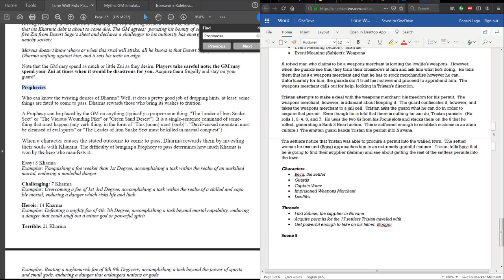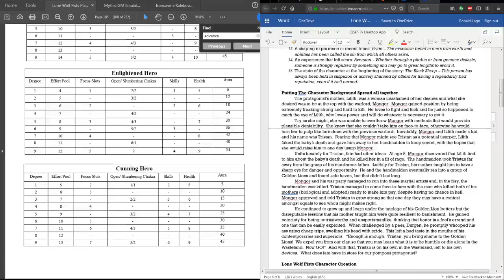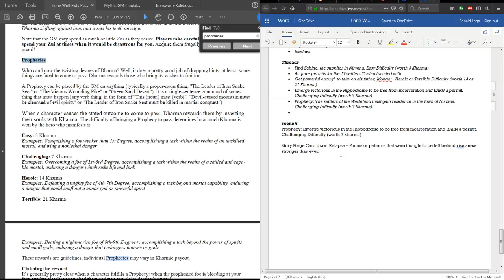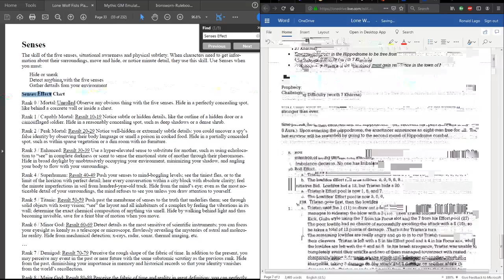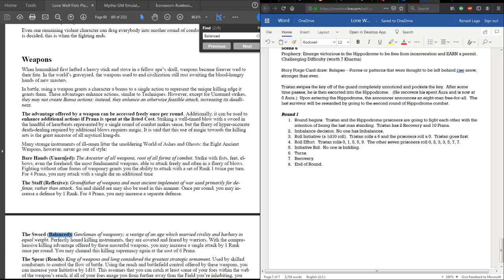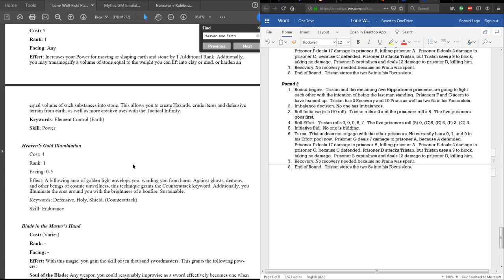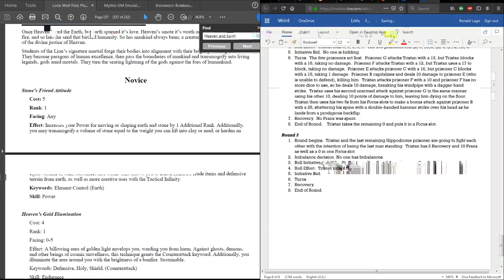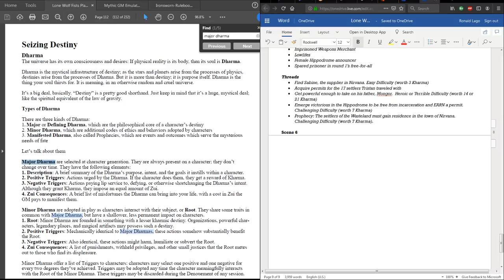Lone Wolf Fists Solo Play Ep. 03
Last time we left off, Tristan was trying to figure out how to get inside of the town of Nirvana.  Fortunately for him, a weapons merchant caught some flack with the guards and had his permit taken away.  Tristan then managed to convince the guard to give him the permit!  Gotta love rolling enhanced levels of charisma!  Now, let's see what happens next.

Going to try to stream myself trying out the Lone Wolf Fists Playtest document for a solo play session.  For GM emulation, I'm going to use Mythic GM Emulator and Ironsworn.  To help me generate characters (both my PC and NPCs), I'm going to use Story Forge Cards.  If you want to chat with me while I play, go to my Twitch page of the same channel name and I'll respond to you via the stream.